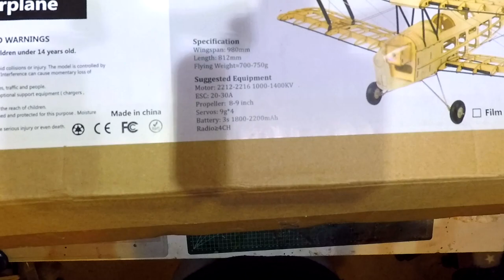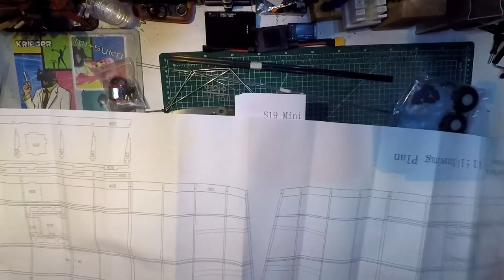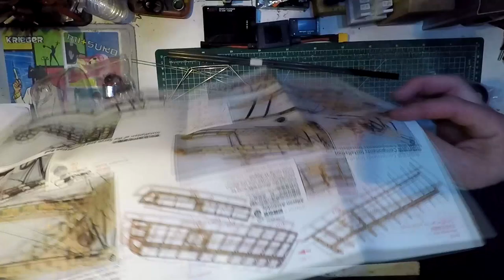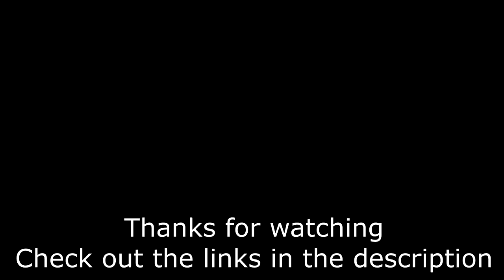UNBOXING Tiger Moth balsakit from Banggood/Dancing wings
Tiger Moth kit from Dancing wings/banggood
This is the kit

Description:
Brand name: Dancing Wings Hobby
Model: Tiger Moth
Wingspan: 1400mm
Length: 1100mm
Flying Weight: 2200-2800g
Motor: φ42mm Thrust≥2.5kg
ESC: 60-80A
Servo: 17g*4